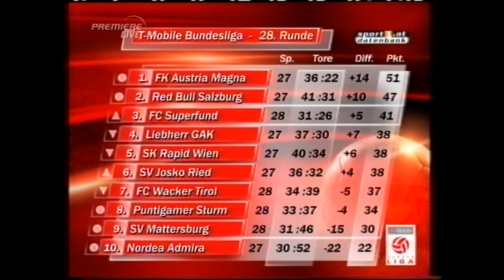28. Runde Admira - Rapid 2:1 (2:0) 25. 3. 2006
Südstadt, 4.500 Zuschauer, Schiedsrichter Hofmann
 Tore: 1:0 ( 4.) Bule, 2:0 (11.) Saglik, 2:1 (93.) Akagündüz (Kopf)
 ADMIRA: Mandl - Fürthaler, Pecelj, Horvath - Thonhofer, Panis, M. Wagner, Bjelica (67. Schachner), Landerl - Bule (87. Egressy), Saglik (80. Hoffer)
 RAPID: Payer - Markus Hiden, Martin Hiden (40. Burgstaller), Valachovic, Adamski - Garics, Kavlak, Hlinka (68. Kienast), Korsos (75. Bejbl) - Kincl, Akagündüz
 Gelb: Pecelj, M. Wagner, Panis; Kavlak, Burgstaller